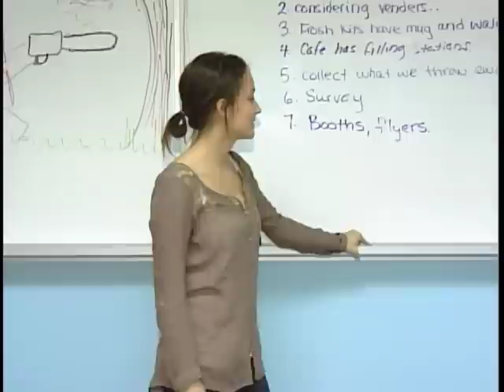Sault College - Peace & Conflict Studies Program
Here's a look at the Peace & Conflict Studies program offered at Sault College